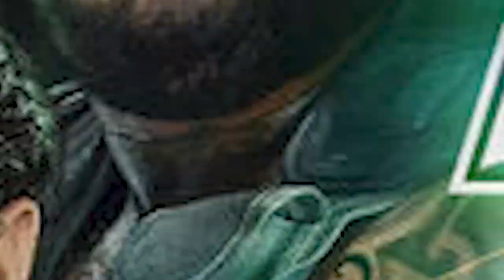Wrestlemania Night 2 Predictions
Like the music on my videos? - Use the link to add it to your content.